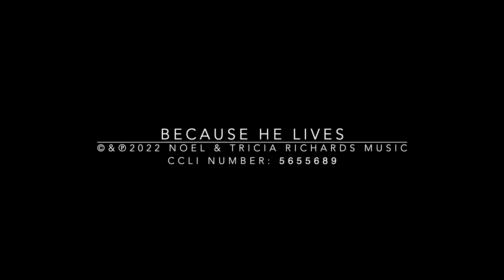Because He Lives - Noel & Tricia Richards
One of our Easter songs, reminding us of the hope we have and celebrating the fact that Jesus Christ is alive!

If you would like a complimentary copy of this video, please complete the order form using this

3) Videvo - Drone Shot Through a Woodland as Sunlight Bursts Through Trees